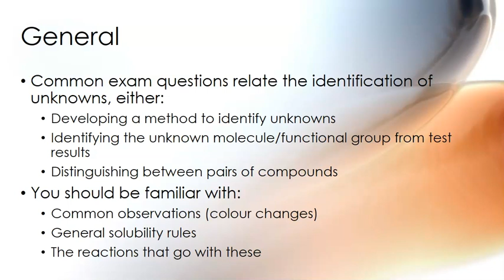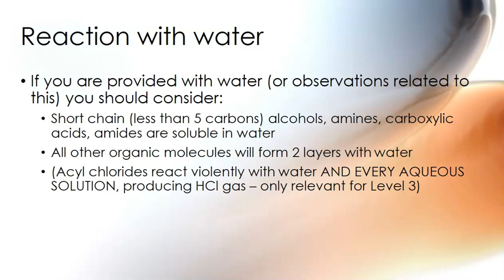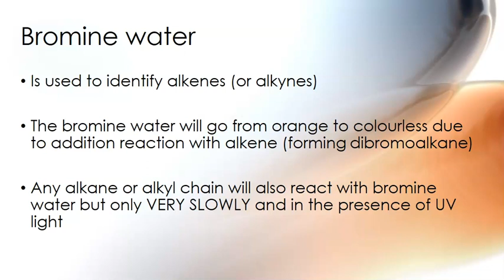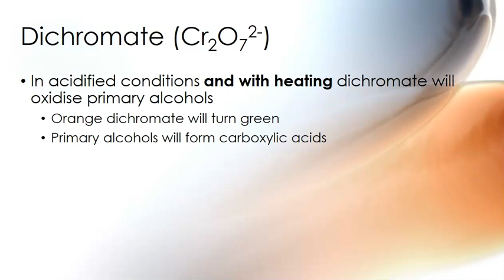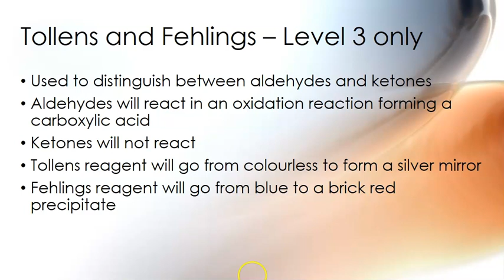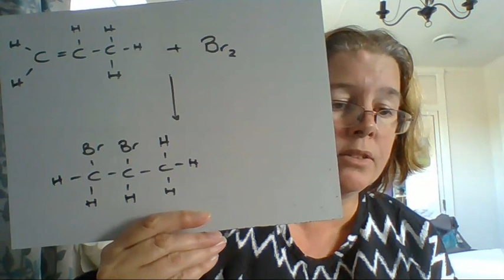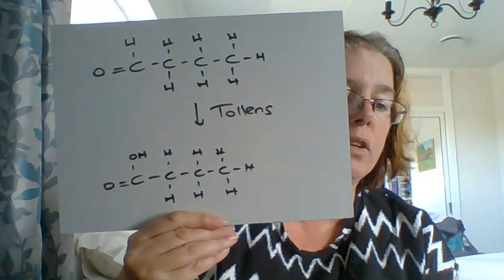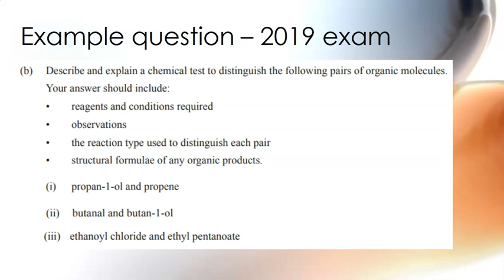Exam questions L3 - Identifying unknowns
How to answer a typical exam question for NCEA Level 3 standard AS91391 on identifying unknown compounds